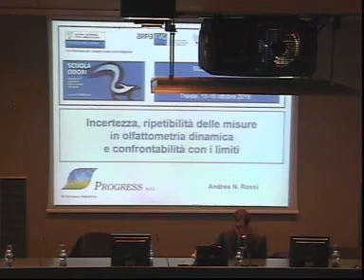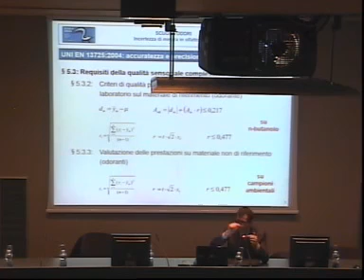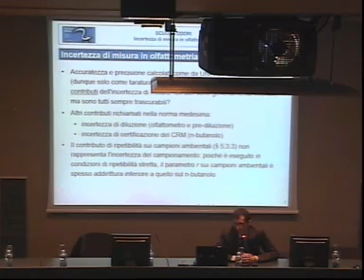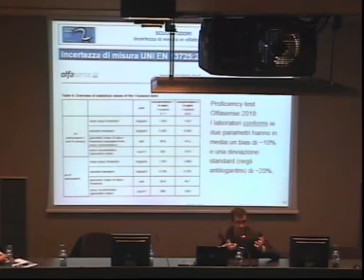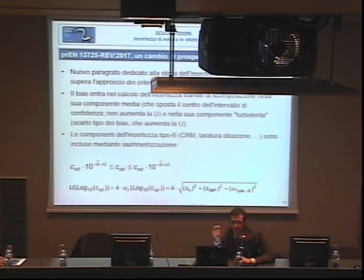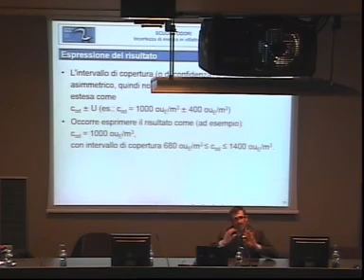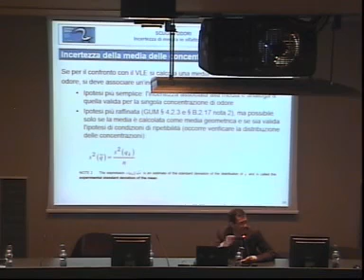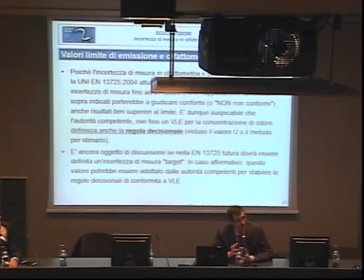Incertezza, ripetibilità delle misure in olfattometria dinamica e confrontabilità con i limiti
Scuola odori
Esperienze di valutazione delle emissioni odorigene

Trieste, 15-16 ottobre 2018

Andrea Rossi
Progress s.r.l.